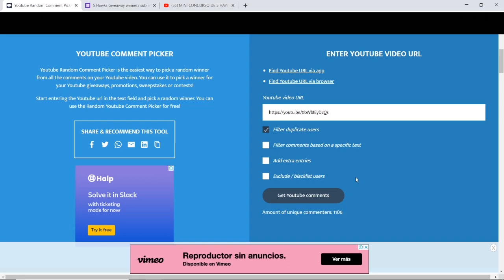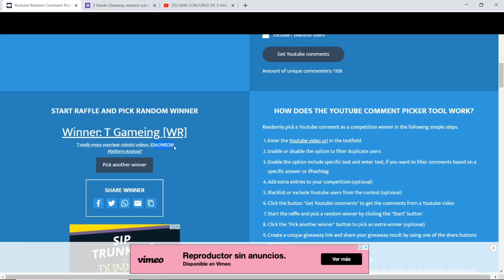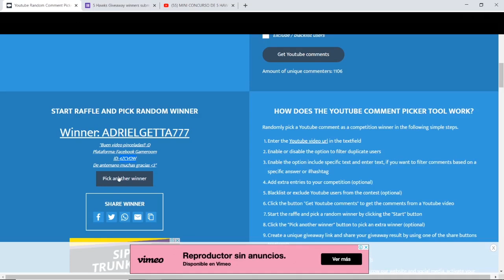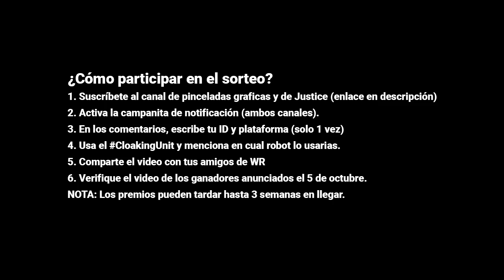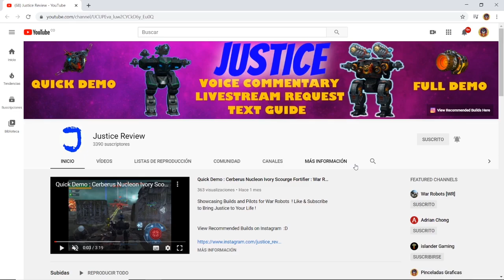NEW GIVEAWAY / CONCURSO 300 MÓDULOS War Robots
Tiempos del vídeo: (english description below)
Ganadores del hawk: 00:07
Nuevo concurso: 02:43

150 ganadores en el canal de pinceladas graficas
150 ganadores en el canal de Justice
300 módulos en total

2. In comments Post ID, Platform, CloakingUnit, and which Bot you will cloak.
3. Share The Video with your WR Friends
4. Check for the Winners Announced Video October 5th.
Prizes can take up to 3 weeks to arrive.

150 winners for Pinceladas graficas
150 winners for Justice
300 winners in total.

Ganadores del hawk:
VIBZY0
4ZCVOW
6OWKDM
NHHJX2
4QRA3M